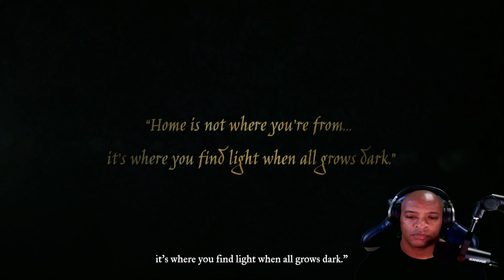MIRTHWOOD| NEW Immersive RPG | PROLOGUE | FIRST LOOK!!!!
Embark on an enchanting journey and brave ferocious creatures in an immersive medieval fantasy world. Will you settle a new homestead to live a life of farming and trade, or pick up the sword and take up the adventurers' path?